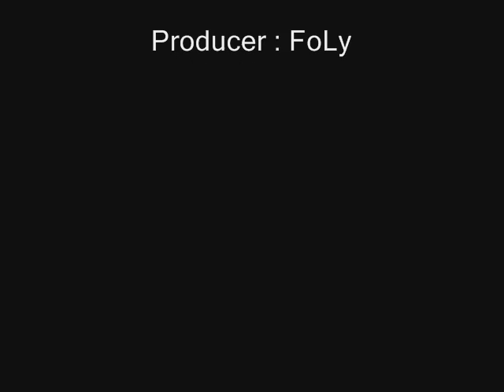Artur Borecki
190 KG action